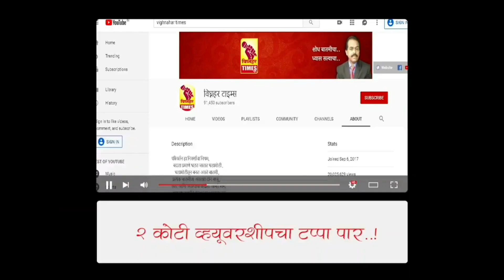आळेफाटा कांदा लिलाव दिनांक 10/2/2023 पहा काय मिळाला बाजारभाव?